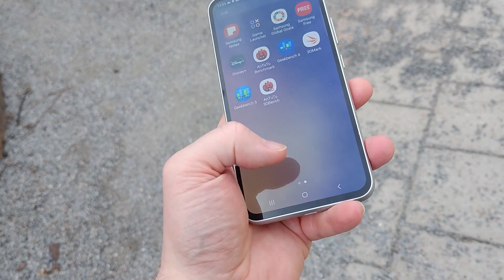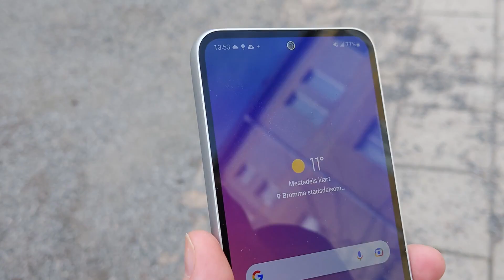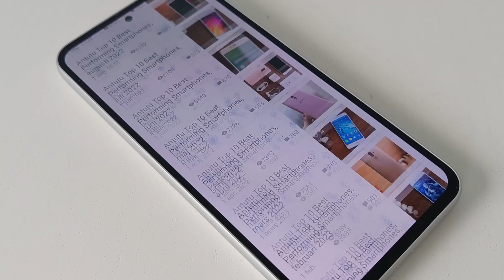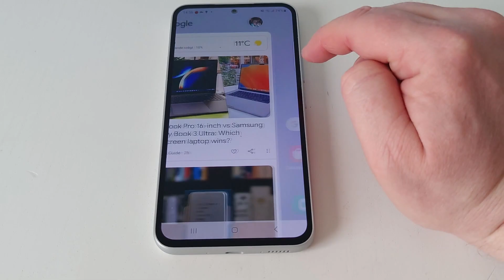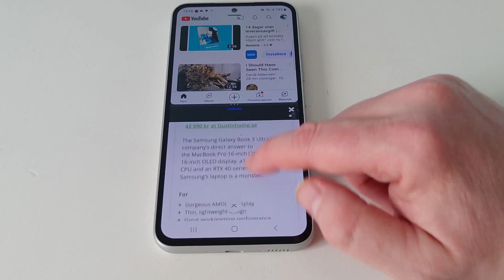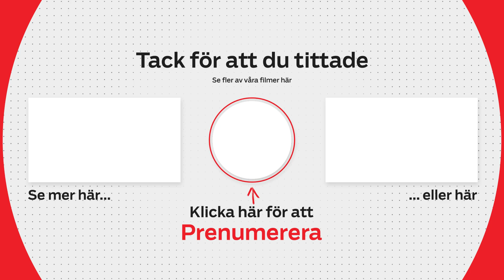Galaxy A54 vs dubbelt så dyra Galaxy S23 Plus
Samsung Galaxy A53 hörde till förra årets bäst säljande modeller. Den imponerade inte på Mattias Inghe, utan kändes som en trygg och oinspirerad uppgradering. Nu är uppföljaren Galaxy A54 här. Hur står den sig mot dubbelt så dyra Galaxy S23 Plus?